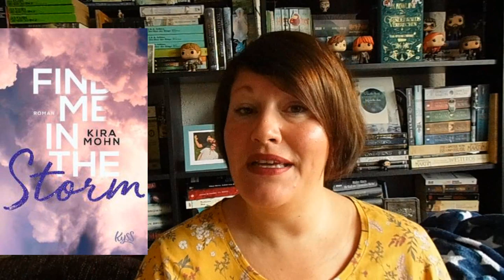Spannende Neuerscheinungen ~Dezember 2019 | LadyoftheBooks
Der Dezember ist nah und ein paar spannende Neuerscheinungen habe ich gefunden.
Auf welches Buch freust du dich am meisten?

📚 Bücher
"Fünd Tage mit dir"**: folgt
"Schatten der Ewigkeit"**
"Der Hof der Wunder"**